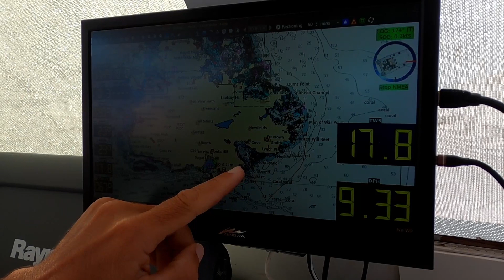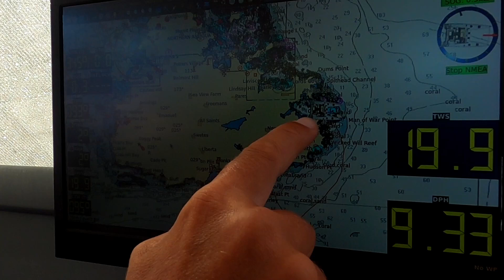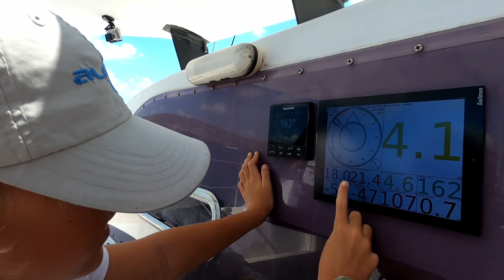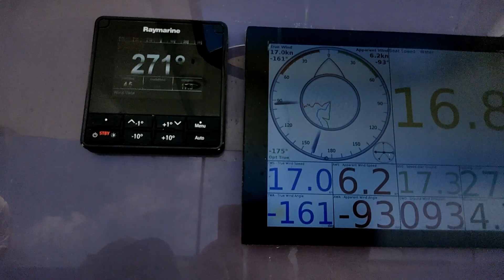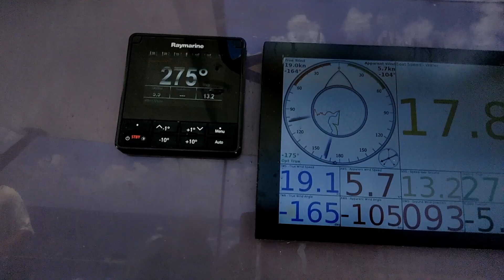A wicked kite ride and a BUSTED spinnaker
Frankie's Last Ride
We've heard there is a birthday party in Jolly Harbour for a little girl who is cruising with her family. We haven't met many other kid boats especially while in the Mediterranean so we are super keen to join in the celebrations. The only issue is that the party is on the completely opposite side of the island and we only have 4 hours to get there before the party starts. Can we do it? It's going to be a bit of a "send it" down the coast shesh.
This video shows how our family sails Paikea.  So if you've got kiddos interested in sailing get them to have a look at this one. Our little crew is awesome